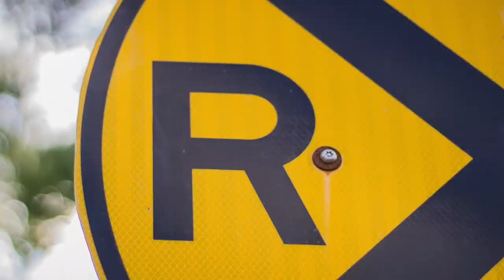L'INTERCOM JAUNE - Saison 2 - La chirurgie esthétique (Épisode 13)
Épisode #13

Cet épisode porte sur la chirurgie esthétique.

Discussion entre Benjamin Brassard et Magalie Marion.